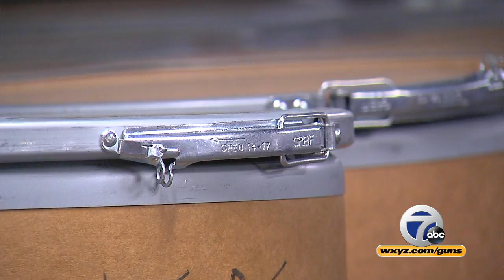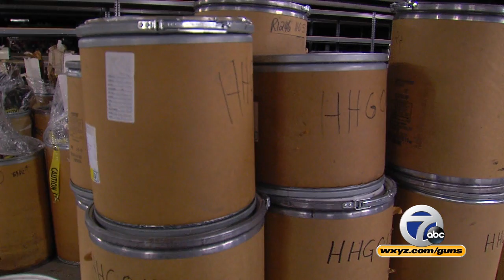Inside the Gun Vault - Beyond the Bullet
For the first time, Detroit Police allow cameras inside its evidence room and gun vault at a secret location. 7 Action News takes a tour of the room that holds almost every kind of gun ever made.